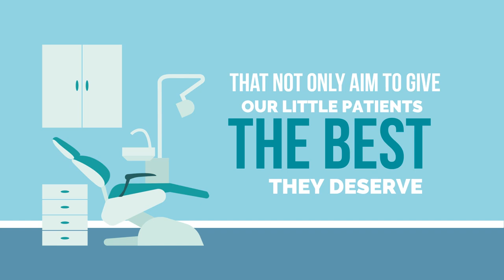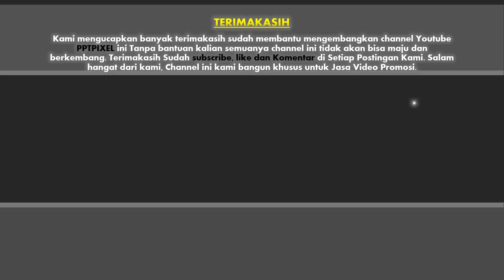Contoh Video Iklan untuk Profesi Dokter Gigi, Dokter Umum, Spesialis terbaik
Contoh Video Iklan untuk Profesi Dokter Gigi, Dokter Umum, Spesialis terbaik Jasa Edit Video Atau